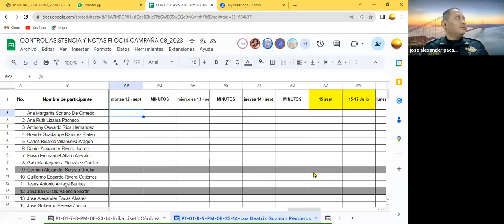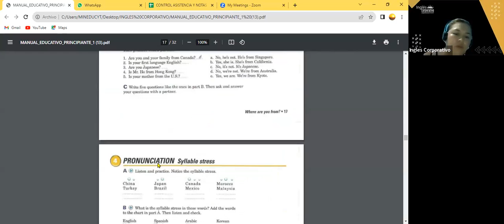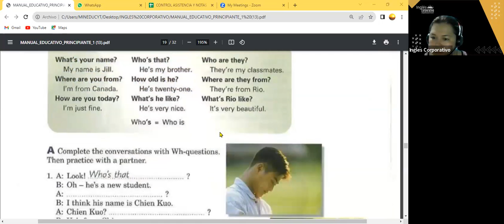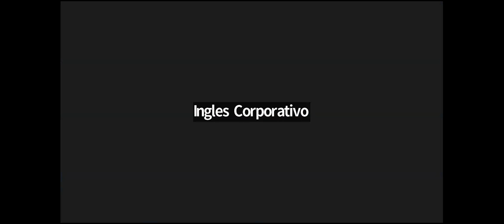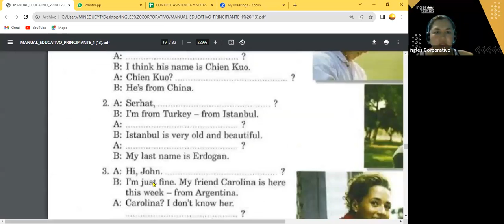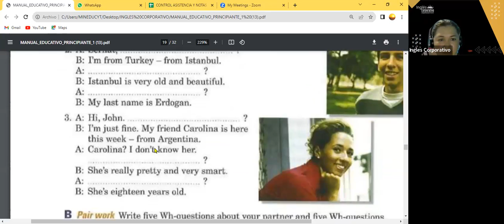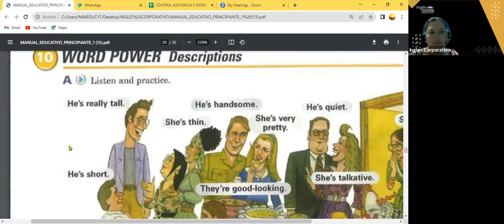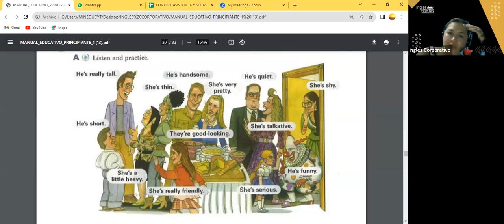SESION 10- 12-09-23- FI-REGAL-68 GUZMAN-WH-QUESTIONS